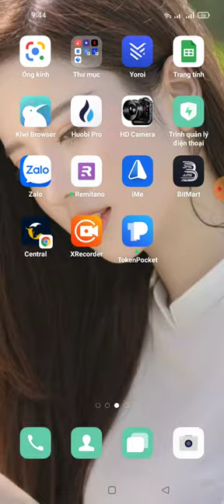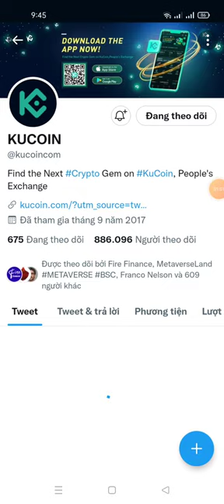hướng dẫn nhận 100 USDT từ sàn KuCoin (Random 50 winner may mắn)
Registration Form for KuCoin Crypto Friday
Total reward 100,000$

50 lucky users share 100 USDT prize pool ！

Fill the form to Sign up in advance!